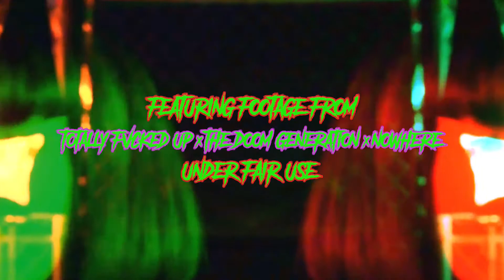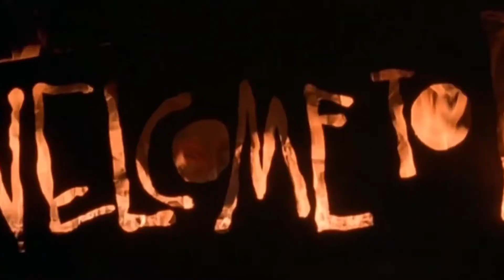Teenage Apocalypse Trilogy (1993-97) | TRASH CINEMA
Trash Cinema presents something a little different this week...in the form of a video essay on queerness in Gregg Araki's 'Teenage Apocalypse Trilogy' which includes Totally F**cked Up (1993), The Doom Generation (1995) and Nowhere (1997)